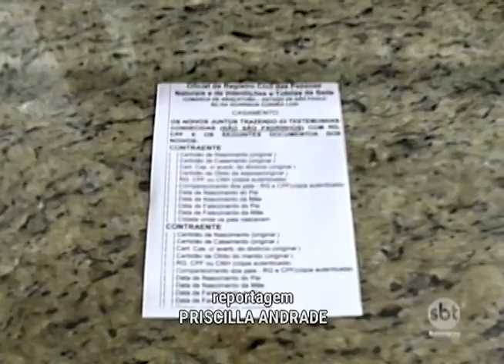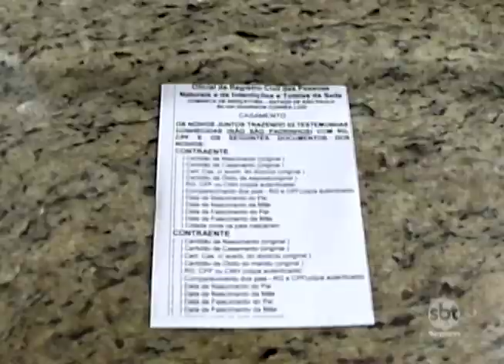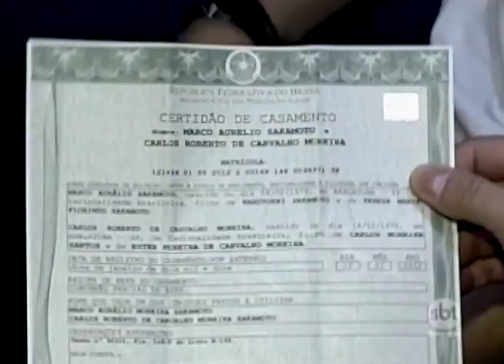Dados do IBGE mostra aumento de 10% nos casamentos homoafetivos no último ano